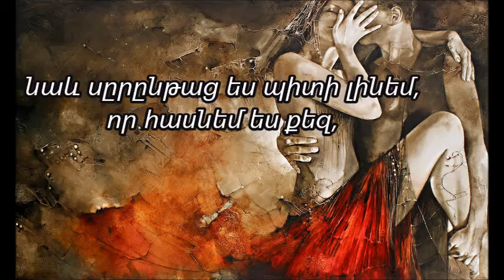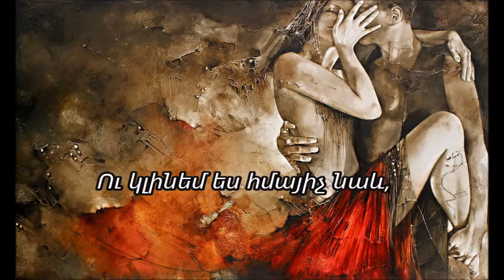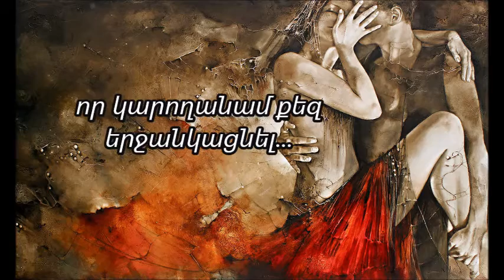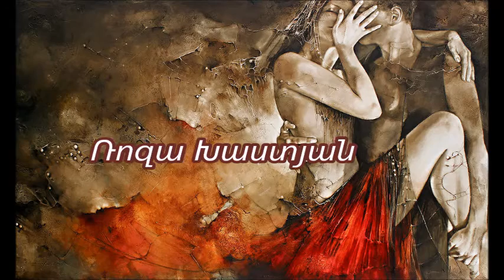Ռոզա Խաստյան-ԿԼԻՆԵՄ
Дидюля Путь домой